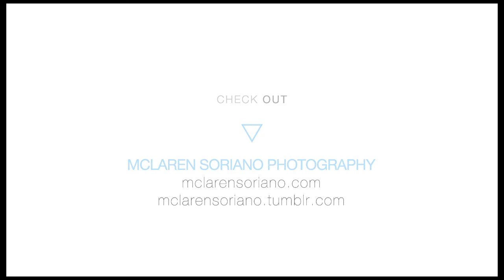McLaren Ray x Ford Models - Maria Montgomery (Behind the Scenes)